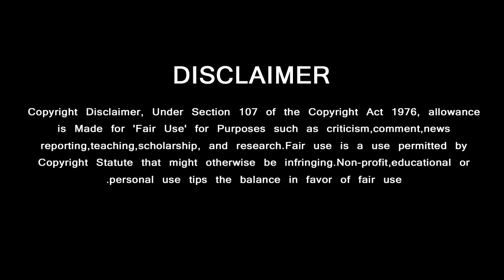Thala Ajith and Nayanthara's Ban For Acting | Vishal Shocking Report | Valimai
அஜித் – நயன்தார நடிப்பதற்கு தடை ரசிகர்களுக்கு அதிர் கொடுத்த விஷால்